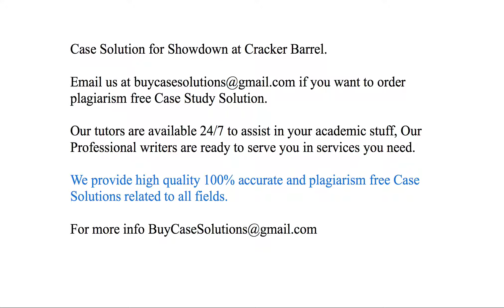Case Solution Showdown at Cracker Barrel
Showdown at Cracker Barrel Case Study Analysis & Solution

Showdown at Cracker Barrel Case Solution & Analysis, Case Study Solution. Every Solution is prepared from scratch, top quality, plagiarism free.